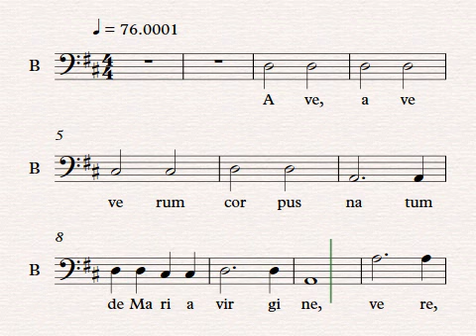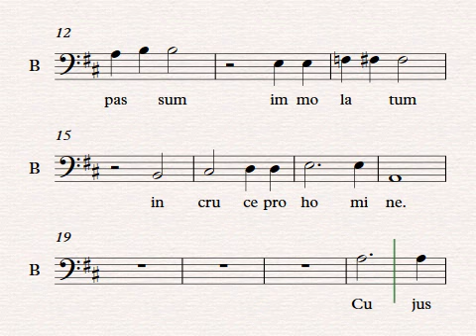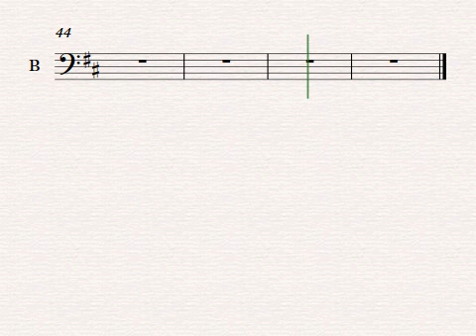Ave verum corpus KV 618 B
Pupitre des basses avec orgues